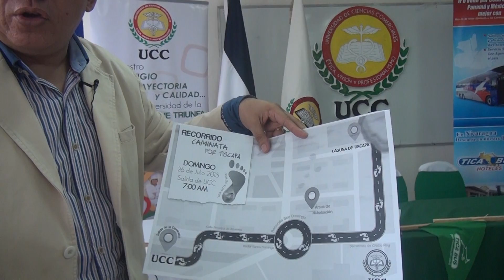Realizarán caminata ecológica en pro de Tiscapa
Este 28 de Julio se realizará una caminata ecológica en pro de la laguna de Tiscapa, enmarcado en el día mundial del medio ambiente.